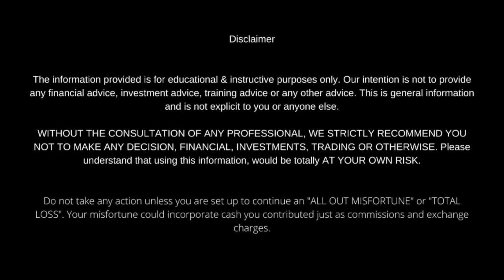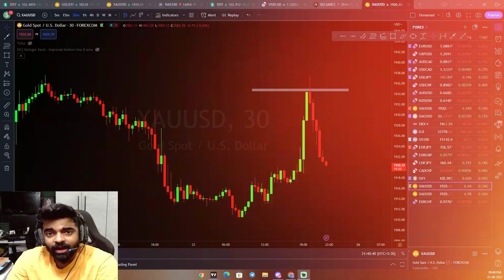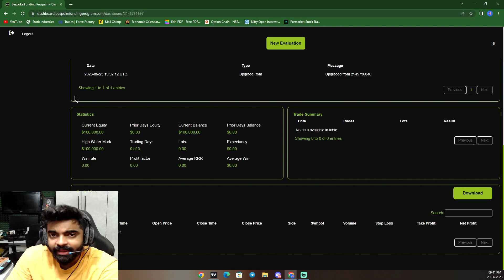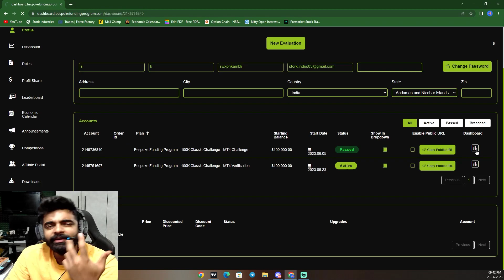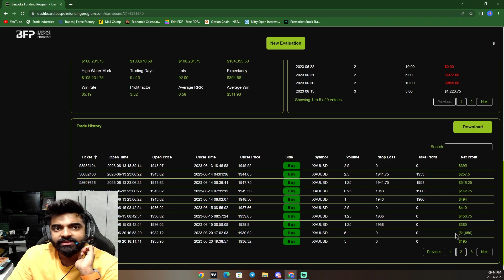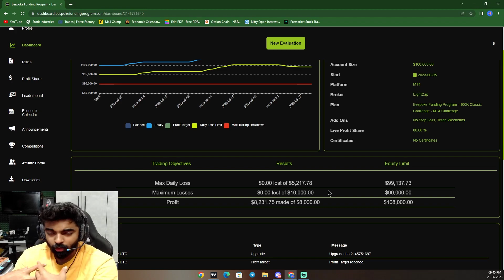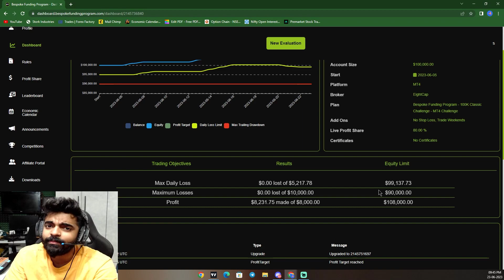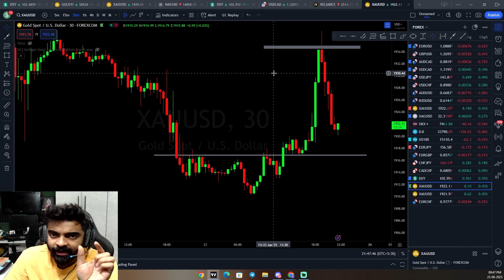How Did i Pass my Funded Challenge Account ? *Giveaway of two Accounts here*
Stork Industries & Tutelage is an innovative platform which offers the young generation to inculcate skills of trading for the fast development of  financial independency for an individual.

We provide training right from the ABC’s of Trading to the Advanced and Professional level Trading required by an individual. Also the implications of different theories in the practical current market would be made aware to you all.

In general parlance, trading is considered as a luck based business which is not experienced by all, but this is just a trick by the ones who know the real trading world and its functioning, which we clear by letting you learn about all the strategies and theories that can provide you plenty of good trades and an abundance of profit

Thank you for contacting STORK INDUSTRIES! Please let us know how we can help you.

My course details : Hello, This Brochure has detailed information about the course I am offering.

Batch Timings, Course Details.
After reading if you have any more question, let me know or contact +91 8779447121